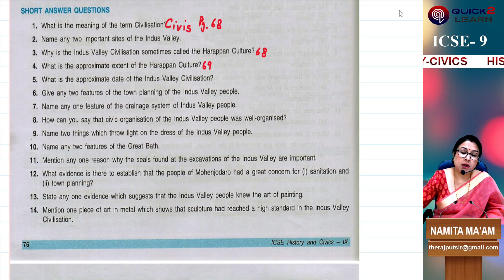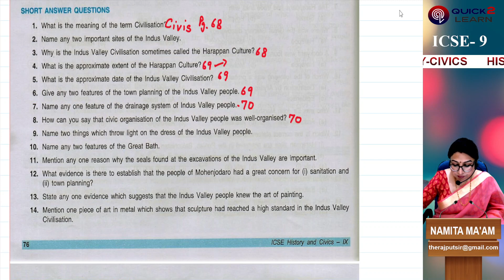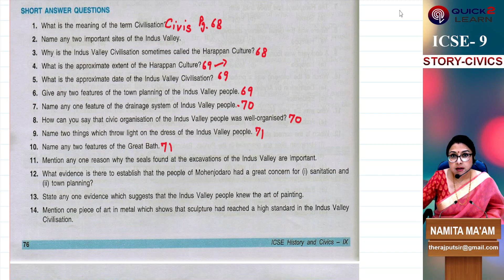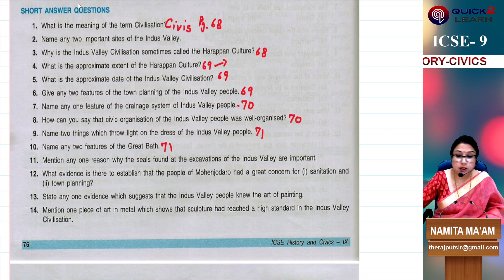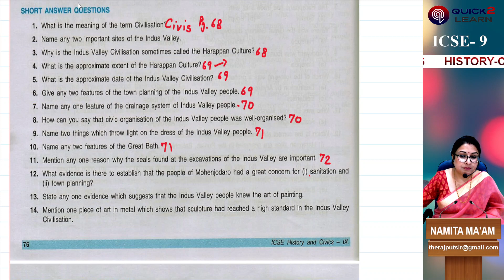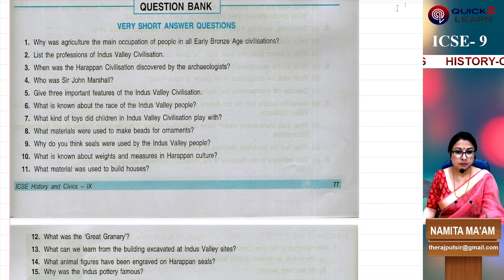ICSE CLASS 9 HISTORY-CIVICS CH-1 INDUS VALLEY CIVILISATION ; L -17 SHORT ANSWER QUESTIONS (PART 1)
SECTION B: HISTORY
CH-1 THE HARAPPAN CIVILISATION